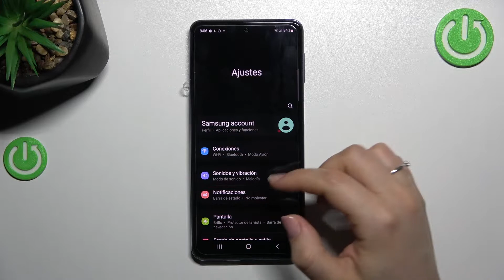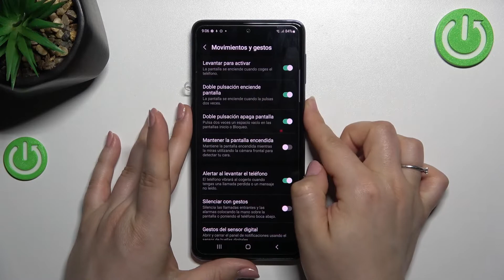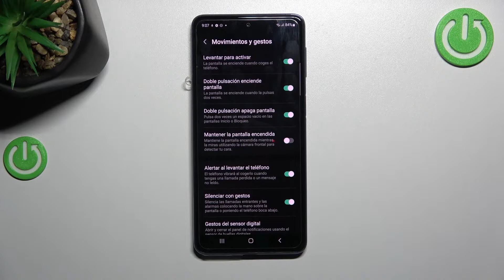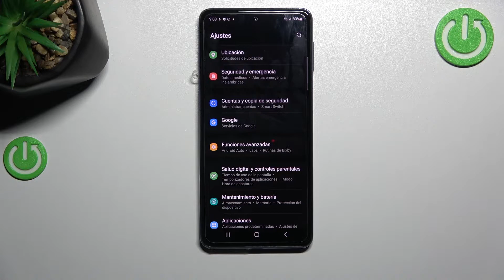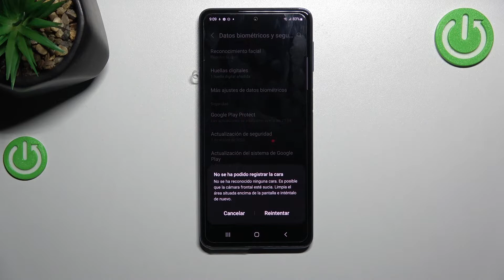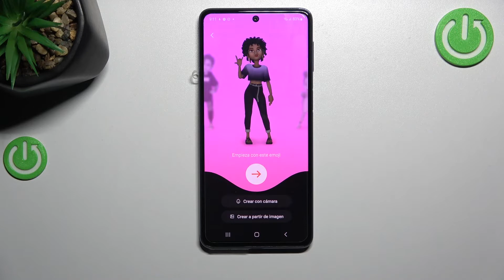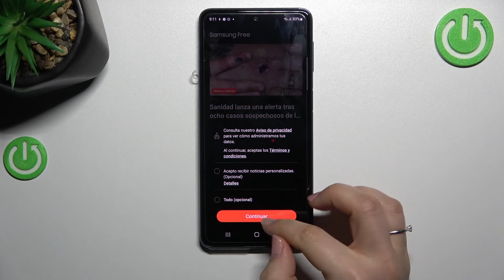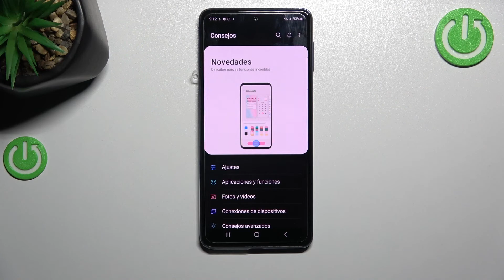TOP TRUCOS para tu SAMSUNG Galaxy M53 - TOP 6 TRICKS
¡Buenas! Hoy te presentamos los mejores trucos y consejos que debes conocer para sacarle el máximo provecho a tu SAMSUNG Galaxy M53. Sigue las instrucciones del video y descubre los top trics para tu SAMSUNG.

¿Cuáles son las mejores opciones de SAMSUNG Galaxy M53? ¿Cuáles son los mejores trucos para mi SAMSUNG Galaxy M53? ¿Qué opciones útiles tiene SAMSUNG Galaxy M53? ¿Cómo sacarle el máximo provecho al SAMSUNG Galaxy M53? ¿Cómo disfrutar al máximo de SAMSUNG Galaxy M53?